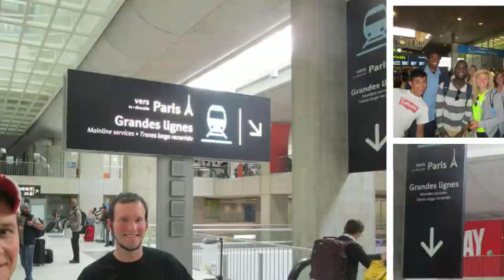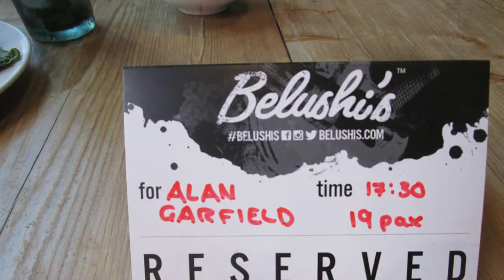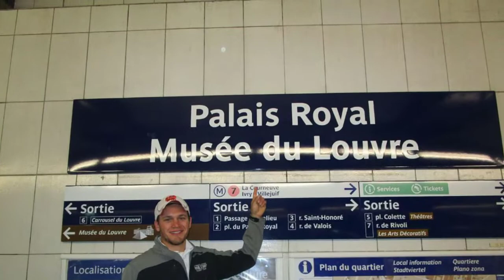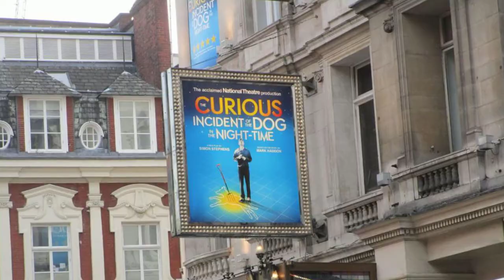Aviation and Art: Paris and London Summer 2015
Professors Alan Garfield and Ken Godwin accompanied 19 students to Paris and London to see the Paris Art Show, the Louvre, the Arc de Triomphe, Notre Dame, Montmartre, National Gallery, British Museum, Shakespeare's Globe Theatre and more. Much more. What a great time. Go Spartans - University of Dubuque.